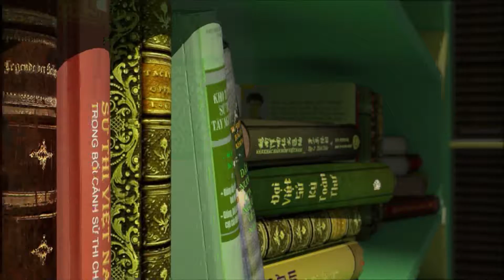Ngày hội Toán tuổi thơ 2016